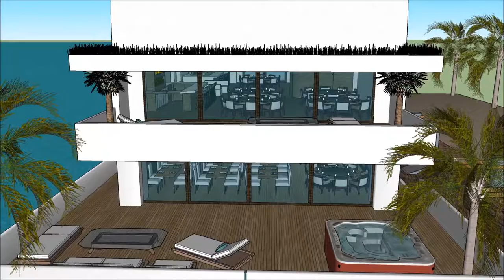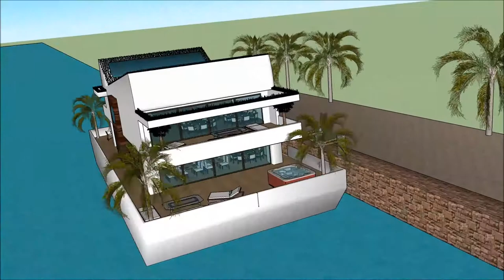ਇੱਕ ਪਰੀਸ ਆਰਕੀਟੈਕਟ ਆਰਕੀਟੈਕਟ ਇਕ ਘਰ ਬਣਾਉਂਦੇ ਹੋਏ ਐਂਸਟਰੈਮਡ ਵਿੱਚ ਫਲੋਟਿੰਗ ਹਾਊਸ ਆਰਕੀਟੈਕਟ ਇੰਡੀਆ ਇੰਕ ਸਕੈਚੁਪ ਹਾ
The floating house villa houseboatzania launching an innovative high-end luxury yacht floating house villa mansion home design potentially as a display of exhibition of the ਇੱਕ ਪਰੀਸ ਆਰਕੀਟੈਕਟ ਆਰਕੀਟੈਕਟ ਇਕ ਘਰ ਬਣਾਉਂਦੇ ਹੋਏ ਐਂਸਟਰੈਮਡ ਵਿੱਚ ਫਲੋਟਿੰਗ ਹਾਊਸ ਆਰਕੀਟੈਕਟ ਇੰਡੀਆ ਇੰਕ ਸਕੈਚੁਪ ਹਾ.

The collection of the Floating house villa houseboatzania concept of ਇੱਕ ਪਰੀਸ ਆਰਕੀਟੈਕਟ ਆਰਕੀਟੈਕਟ ਇਕ ਘਰ ਬਣਾਉਂਦੇ ਹੋਏ ਐਂਸਟਰੈਮਡ ਵਿੱਚ ਫਲੋਟਿੰਗ ਹਾਊਸ ਆਰਕੀਟੈਕਟ ਇੰਡੀਆ ਇੰਕ ਸਕੈਚੁਪ ਹਾ consists of high luxury and architectural art pieces in minimalism combined with living on the waterfront of the harbour.

The floating house villa mansion yacht design has the basis to sustain living with high standards and contemporary structural design ਇੱਕ ਪਰੀਸ ਆਰਕੀਟੈਕਟ ਆਰਕੀਟੈਕਟ ਇਕ ਘਰ ਬਣਾਉਂਦੇ ਹੋਏ ਐਂਸਟਰੈਮਡ ਵਿੱਚ ਫਲੋਟਿੰਗ ਹਾਊਸ ਆਰਕੀਟੈਕਟ ਇੰਡੀਆ ਇੰਕ ਸਕੈਚੁਪ ਹਾ with numerous of prospects for excessive living and celebrating the desire of life worldwide: